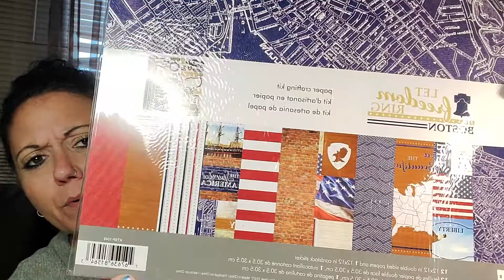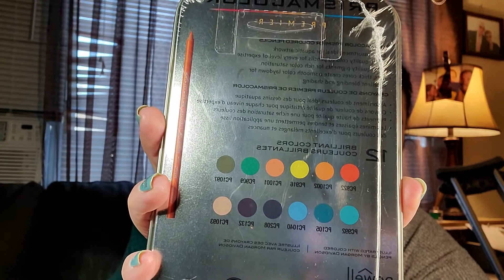Small Collective Haul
My name is Ginger. I love to do creative planning and all kinds of crafting. That is what the main content of my channel is about. I mainly do videos on planning and crafting, product reviews, and yes sometimes even on my life! I am a a person that loves a simple life, but also a happy life full of joy. I have 2 kids that are now grown. I also am a recovering alcoholic and I relocated to California in 2015. In 2016 I unexpectedly & unexplainably fractured my pelvis. But this is my journey, my story, and my passion.

Facebook on both my pages: gingerplansjoyful
and Planning to Craft in California where I offer feet discounted craft and planner supplies.

GINGER5

Simply Gilded...use this link to save $5 off of $15!

I'm using ReceiptPal to earn great rewards for my receipts and thought you might like to do the same.  You'll get me bonus points too!

Fetch Rewards please use my code to sign up...
N9EKW

Trunow
Please use my code to sign up...
O4DBB1

Shopkick...
GOAL217599

Checkpoints...
gshoes1

Ibotta...
bjqvvqh

Money App...
9JQ6PW

GetUpside...
5A3HZ

Checkout 51...

Drop...
j5kul

Rakuten...
Have you signed up with Rakuten yet? It’s the best site for earning Cash Back. Get a $10 bonus when you sign up with my invite link and spend $25. It’s free!

Portable phone tripod great for video recording on YouTube that I currently use...

I am also an affiliate for Amazon so if you are shopping and see something you want then let me know and I’ll give you a new link to order from! If you see something on my channel from Amazon that I have purchased or reviewed please use my link to order! It helps me out!

I love doing swaps and I welcome any Happy Mail you would like to send. It helps make my bad days better and encourages me and makes me smile.

Ginger Sowers
120 Corte Maria